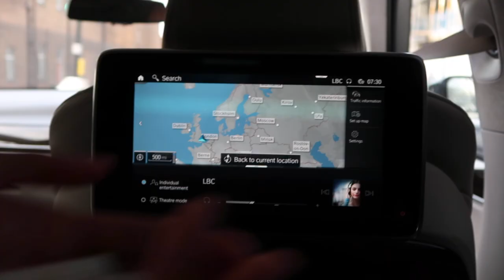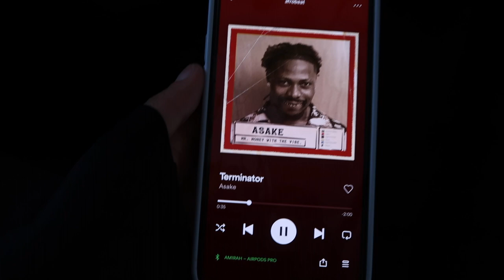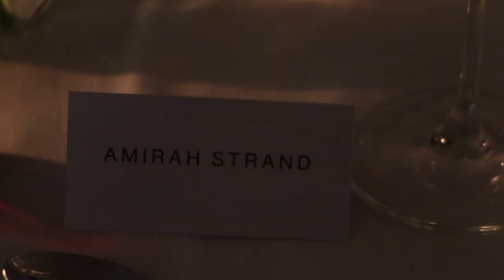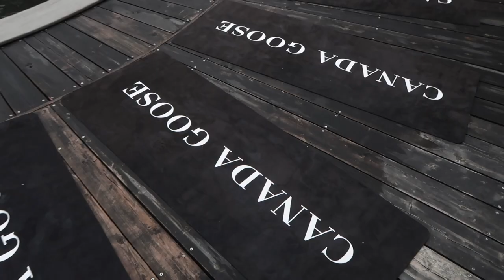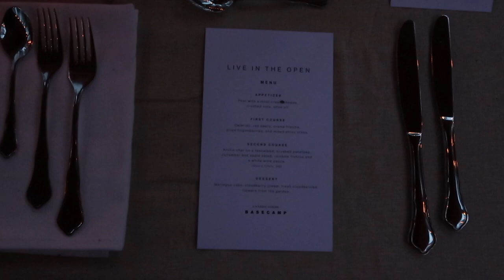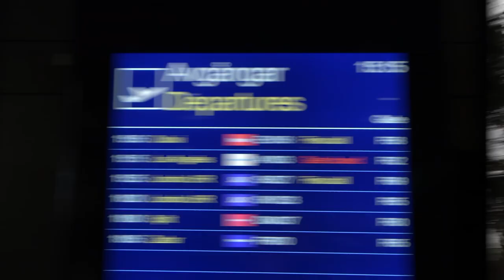VLOG l trip to Sweden with Canada goose, meditation, canoeing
Explore Luleå with me and the Canada Goose team! This trip was so relaxing and needed, thank you Canada Goose.

A